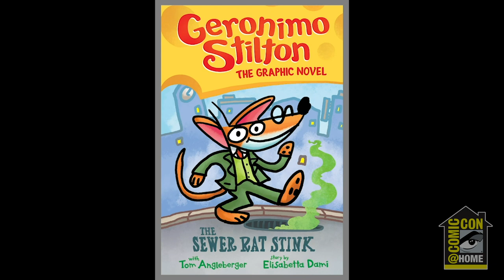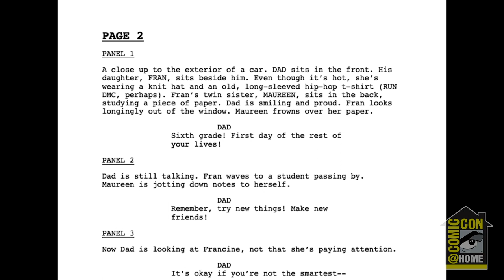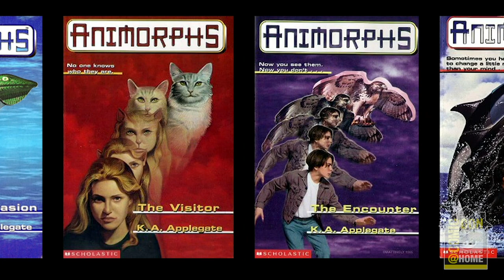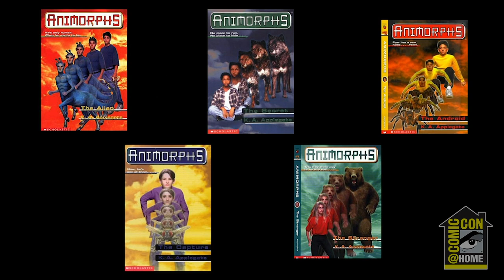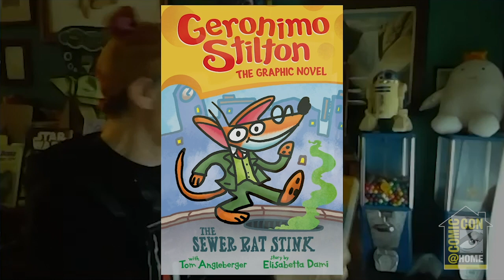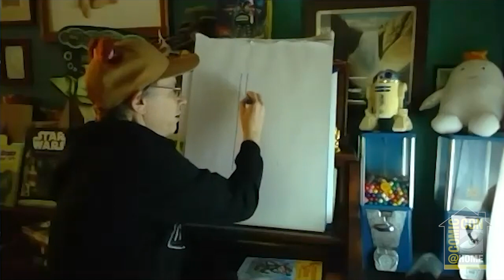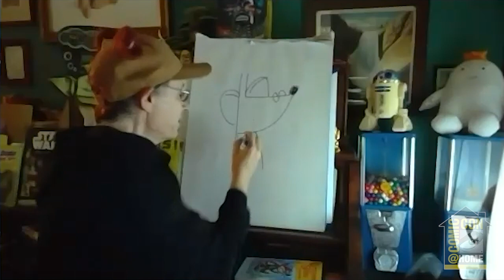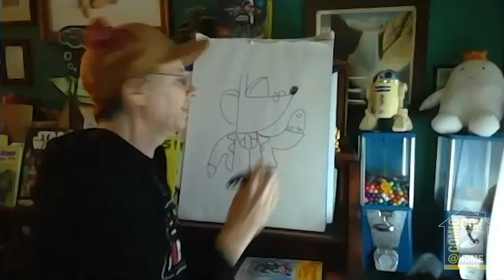Graphix: Get Drawn In | Comic-Con@Home 2020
Stories that inspire. Characters that connect. Art that comes alive. Meet the authors of some of the hottest upcoming graphic novels for kids. Featuring Katherine Applegate and Michael Grant (authors, Animorphs), Chris Grine (illustrator, Animorphs: The Graphic Novel), Varian Johnson (author, Twins), Shannon Wright (illustrator, Twins), and Tom Angleberger (illustrator, Geronimo Stilton Graphic Novel). These are the stories that ignite kids’ imaginations, spark creativity, and encourage reading in new and exciting ways. There are graphic novels. And then there’s Graphix. Moderated by Raina Telgemeier (author/illustrator, Smile).